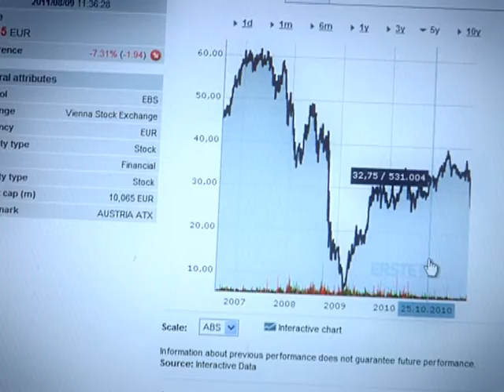ВИДЕОВИЗИТКА - съемка, монтаж, создание видео визиток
съемка, монтаж, создание видео визиток, аренда рир проекции, работа в рир студии, аренда студии для съемок

- "how to" видео визитка (Здесь о том Как создавалась видео визитка. Съемка на рире )